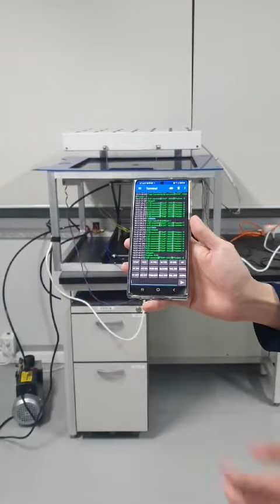진공성형기 BLE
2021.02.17 진공성형기 BLE 버전 데모 동영상